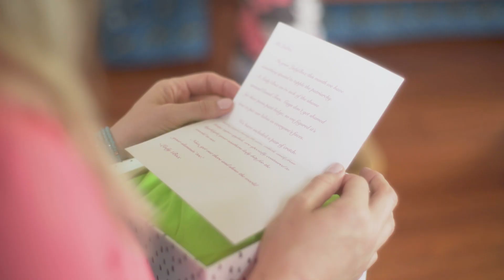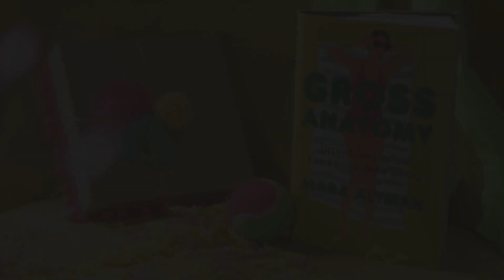Mara Altman - GROSS ANATOMY - book trailer (Lady Boxes)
To purchase the book, Gross Anatomy: Dispatches From The Front (And Back)

Starring Mara Altman, Chandra lee Schwartz and Joy Hurwitz

More about Gross Anatomy:
Mara Altman's volatile and apprehensive relationship with her body has led her to wonder about a lot of stuff over the years. Like, who decided that women shouldn't have body hair? And how sweaty is too sweaty? Also, why is breast cleavage sexy but camel toe revolting? Isn't it all just cleavage? These questions and others like them have led to the comforting and sometimes smelly revelations that constitute Gross Anatomy, an essay collection about what it's like to operate the bags of meat we call our bodies.

Divided into two sections, "The Top Half" and "The Bottom Half," with cartoons scattered throughout, Altman's book takes the reader on a wild and relatable journey from head to toe--as she attempts to strike up a peace accord with our grody bits.

With a combination of personal anecdotes and fascinating research, Gross Anatomy holds up a magnifying glass to our beliefs, practices, biases, and body parts and shows us the naked truth: that there is greatness in our grossness.